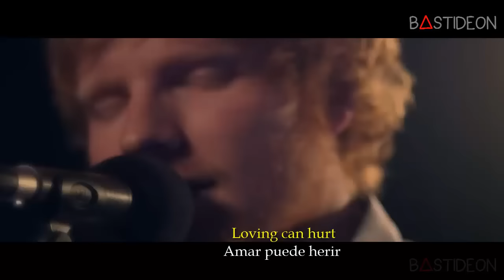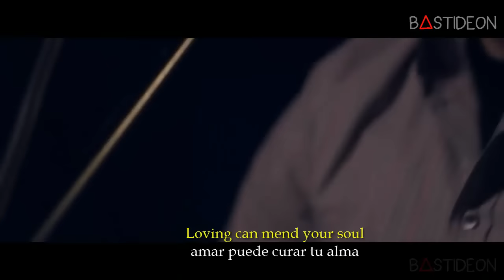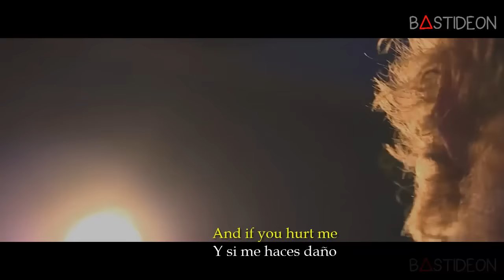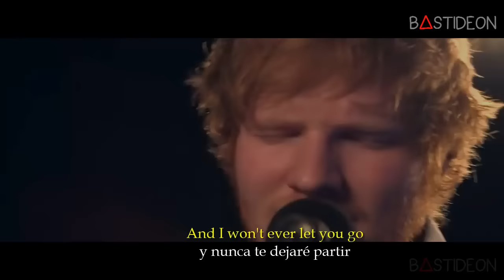Ed Sheeran - Photograph (Sub Español + Lyrics)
Hola gente, ¿Como están?, hoy les traigo la canción "Photograph" de Ed Sheeran subtitulada al español.

Ed Sheeran - Photograph (Official Music Video)
Ed Sheeran - Photograph (Subtitulada) en Español.
Photograph - Ed Sheeran [Traducida al español- Letra]
Ed sheeran photograph (Me Before You)
Ed Sheeran - Photograph (Capital FM Session)